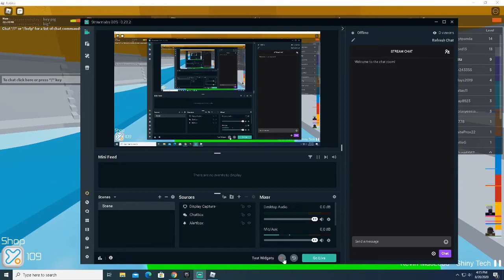Tower Of Hell MEGA FAIL COMPILATION (FUNNY RAGE MOMENTS!)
watch these MEGA FAILS